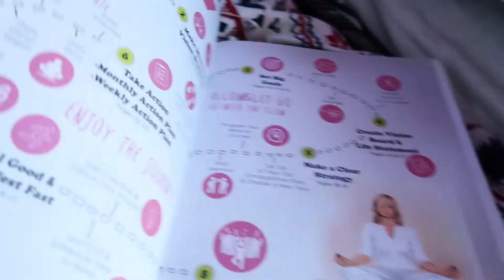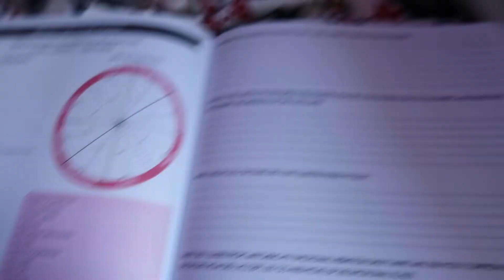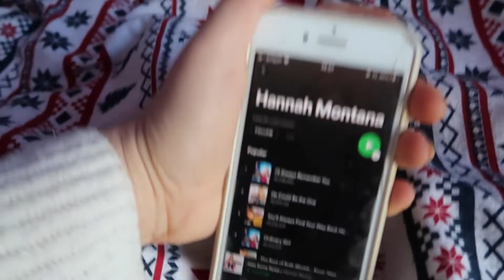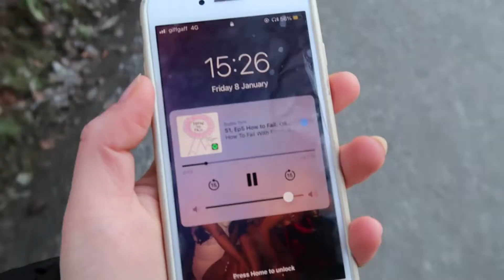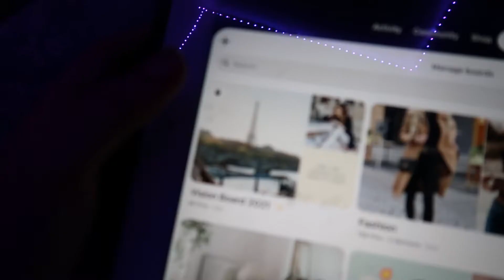LET'S GET MOTIVATED FOR 2021 | ORGANISE AND MANIFEST THE BEST YEAR OF YOUR LIFE